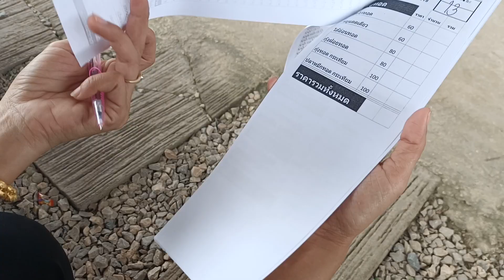17 ธันวาคม ค.ศ. 2021(3)